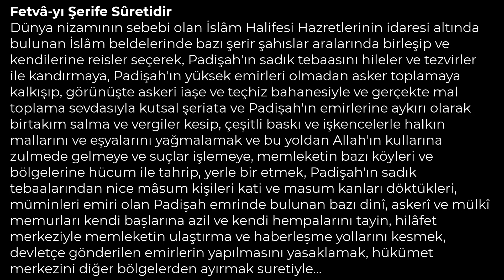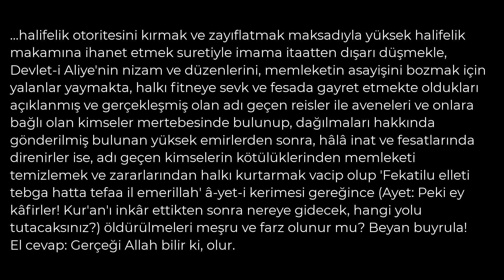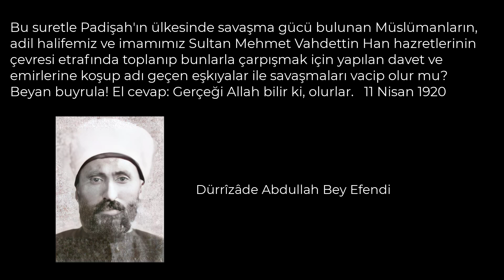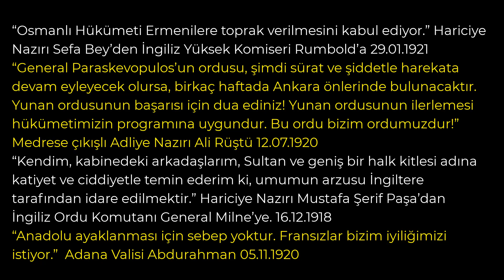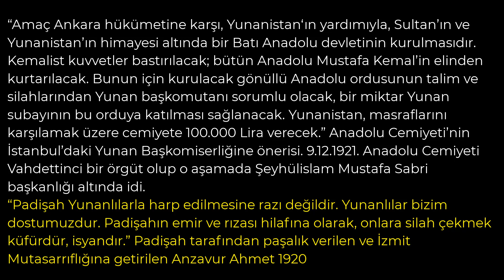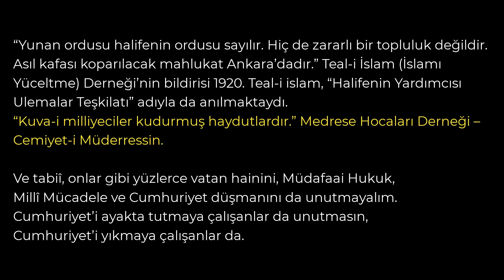Padişah ve İngilz Hayranı Osmanlılar, Atatürk ve Dava Arkadaşlarının İdam Kararlarını Onaylamışlar!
Derleme bilgilerdir.